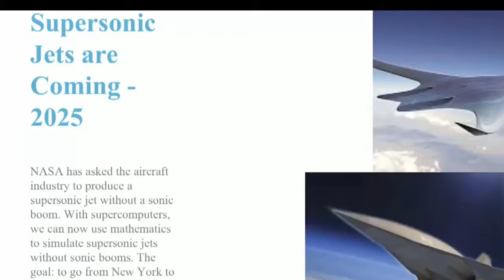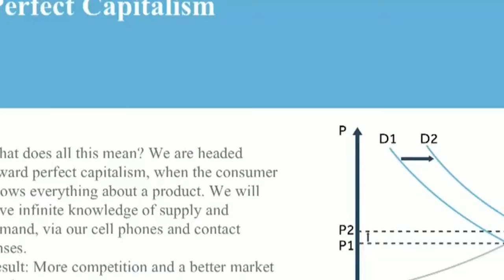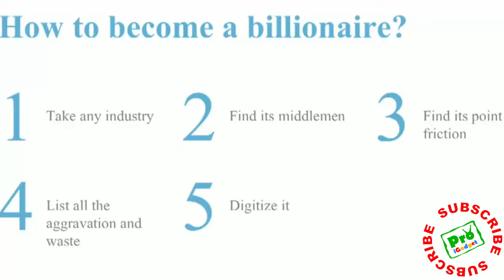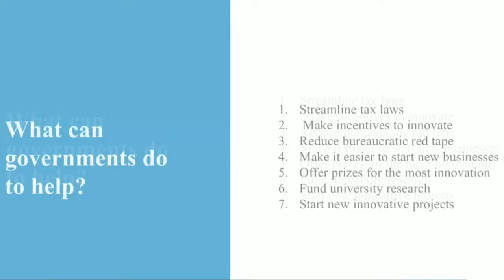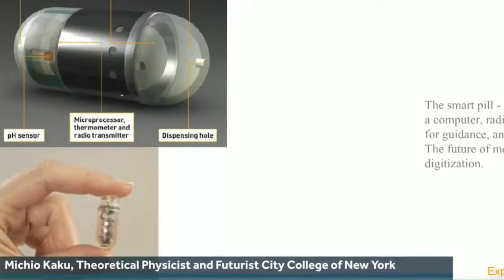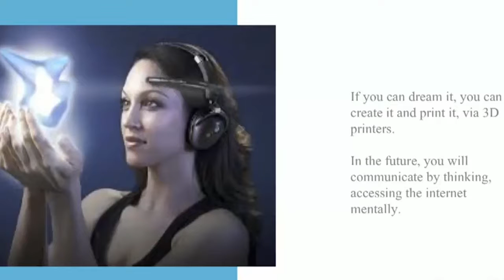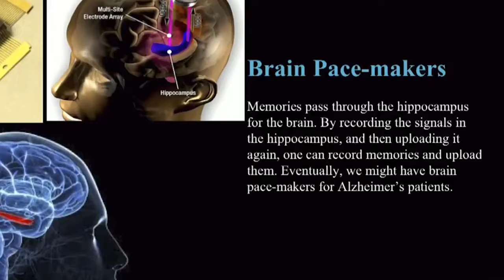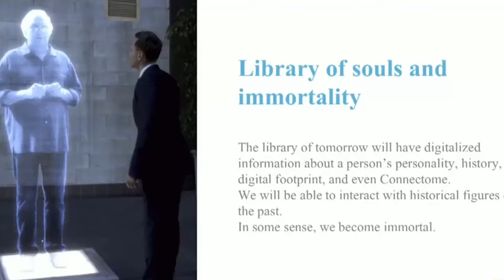Artificial Liver is going to be made in 2019 – Michio Kaku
Michio Kaku speaks on making Artificial Liver in 2019. This speech is from World Government Summit 2018.